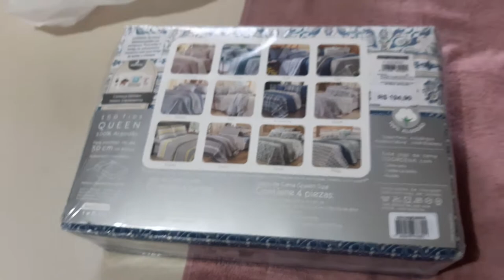Renovando meu ENXOVAL! Venha ver o que a Fernanda comprou!!! Tudo coisa de gente fina.